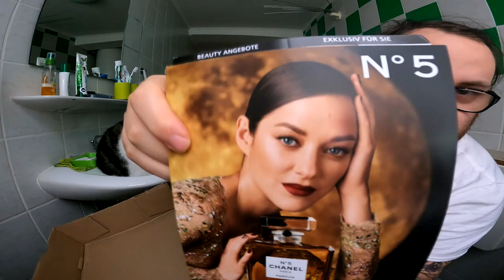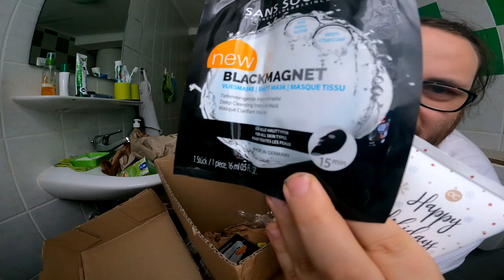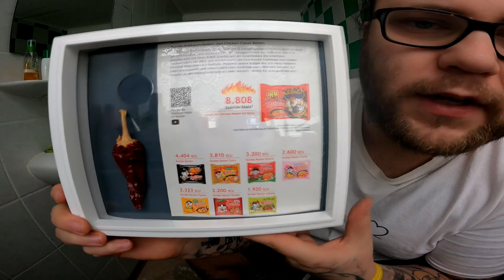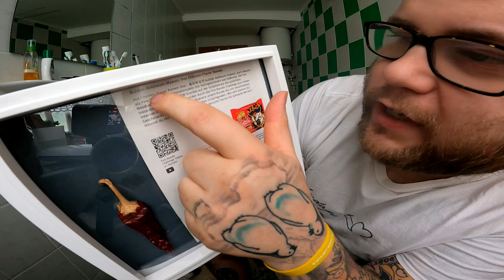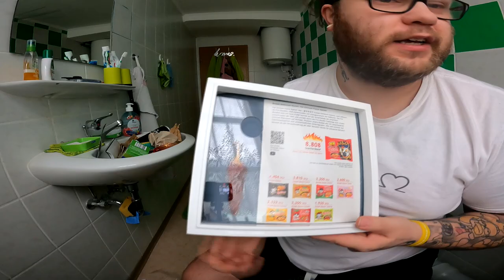UNBOXING | Die FEUCHTE Fanpost von B33Rjanka